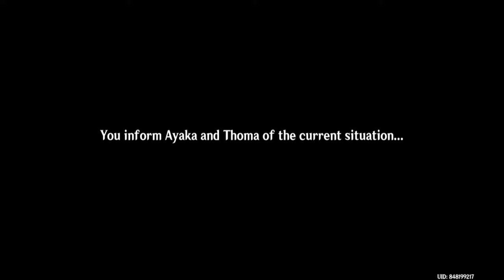Infiltrating The Tenryou Commission HQ with Sayu 【Genshin Impact】 #57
continuing with Archon quest, Chapter 2 Act 3. this arc is really long, but its almost at the end.

(Shoutouts) Thank you for joining my membership:
🏆💎DIAMOND TIER💎:

🥈Silver Tier:
🥉Bronze Tier: